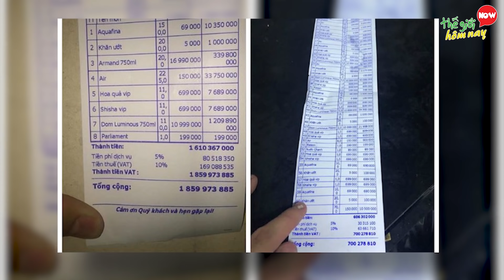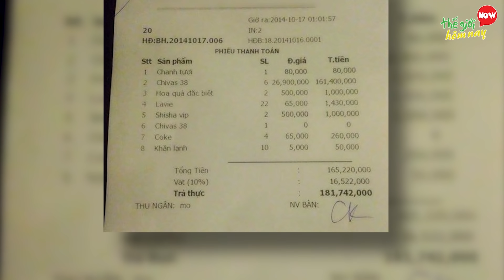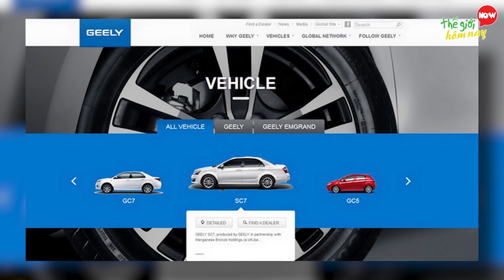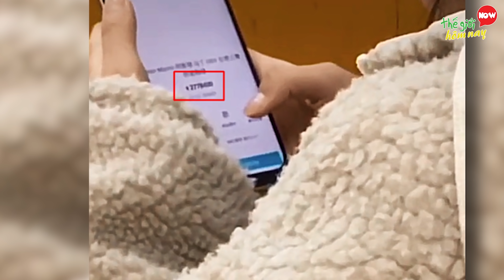Cách Thể Hiện Giàu Có Khó Tin Nhất Của 7 Rich Kid Giàu Nhất Thế Giới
Thế giới hôm nay xin chào các bạn! Nhắc đến rich kids, các bạn sẽ nghĩ đến điều gì? Du lịch xa xỉ, biệt thự cao cấp hay đồ hiệu tràn trề? Mặc dù rất xịn xò nhưng đây chỉ là những tiêu chuẩn “cơ bản” của các rich kids mà thôi vì thực tế, nhiều rich kids của giới siêu giàu còn có những cách đốt tiền khủng khiếp hơn nhiều. Đảm bảo những sự thật này sẽ khiến bạn phải choáng ngợp về độ giàu có vô biên của những đại gia khắp thế giới và cả những ý tưởng tiêu tiền không thể sốc hơn của các công tử, tiểu thư này. Hãy cùng Thế giới hôm nay điểm qua 7 cách thể hiện sự giàu có của rich kids khắp thế giới nhé!

7. Bố mẹ điều trực thăng mang cặp cho con
6. Tặng Roll Royce Mừng Đám Cưới Bạn
5. Show Bill Đi Bar Hàng Tỷ Đồng
4. Tip Nhân Viên Phục Vụ Hàng Chục Triệu Đồng
3. Mua Siêu Xe Hàng Tỷ Đồng Qua Mạng
2. Rửa lốp xe Lamborghini bằng Rượu Vang Hạng Sang
1. Tặng siêu Xe Đắt Tiền cho Người Yêu